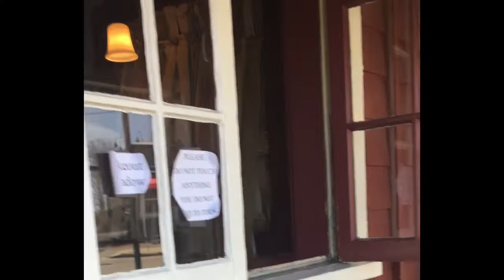A South Shore Experience/ Bar Pizza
Liberty Grille Hingham. Bar Pizza.